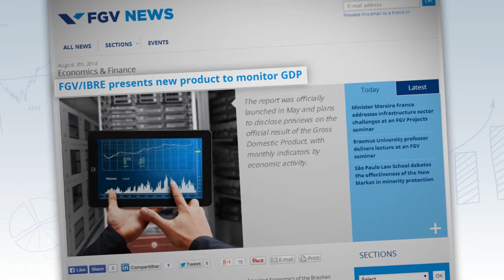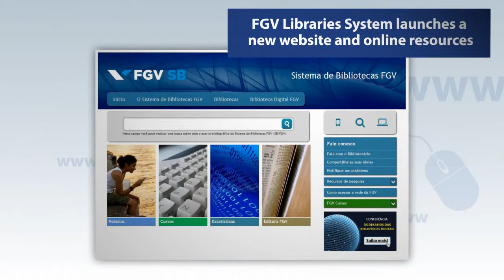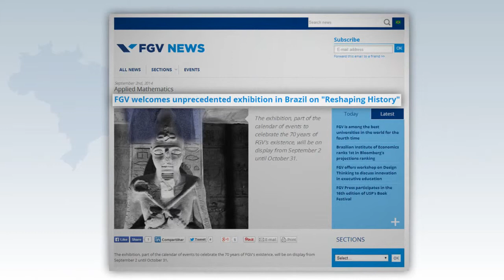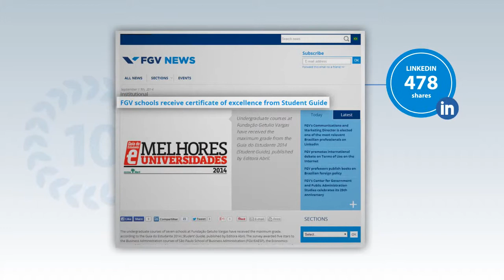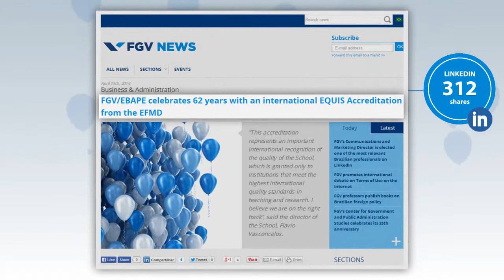FGV - 2014 Year in Review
Review a selection of FGV’s achievements and contributions to society in 2014.

FGV – Brazilian Think Tank and Higher Education institution.

On 20/12/2014 FGV commemorated its 70th anniversary.